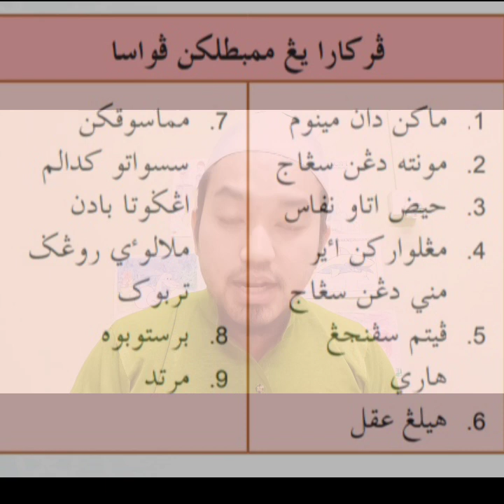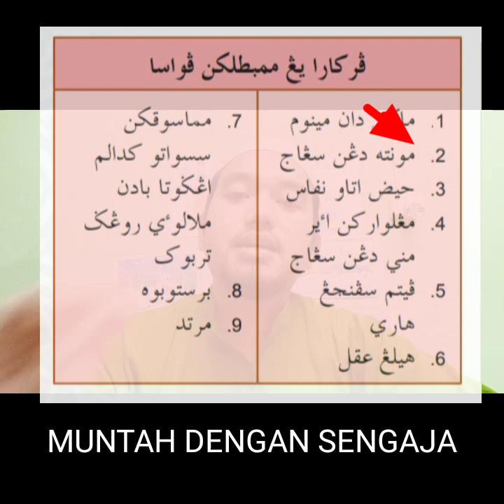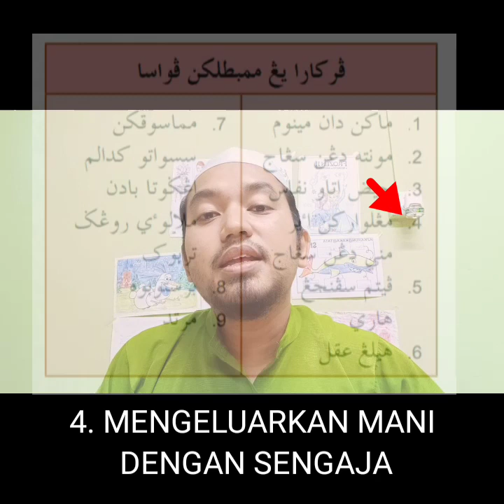PERKARA YANG MEMBATALKAN PUASA VERSI KEDAYAN & BRUNEI